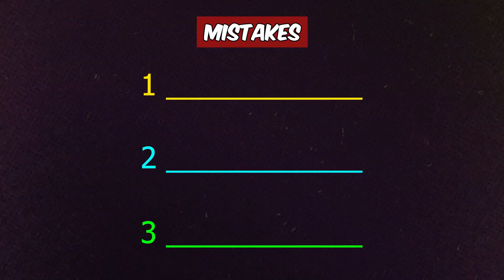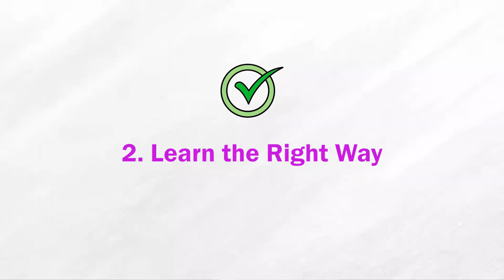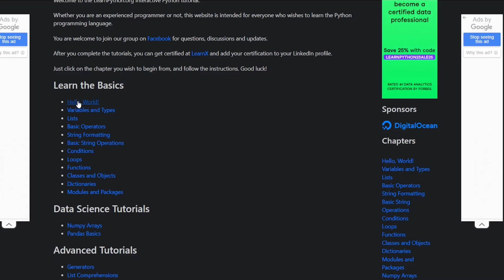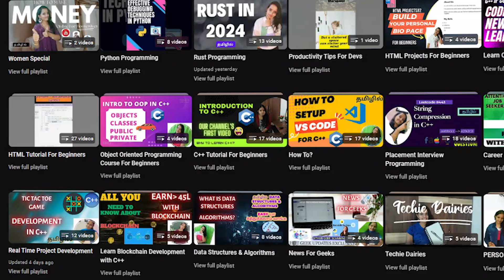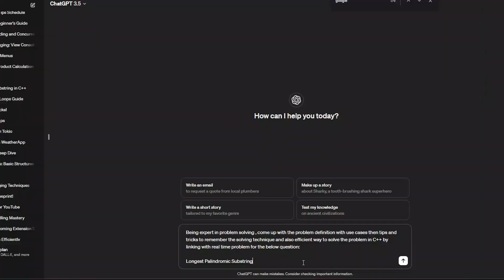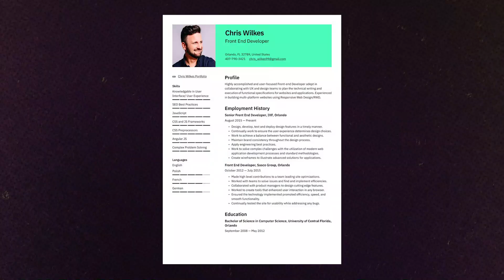FASTEST Way To Learn Coding and ACTUALLY Get A Job in Tamil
Are you ready to dive into the world of coding and secure a job fast? In this video, I'll walk you through the fastest way to learn coding and actually land a job in tech. We'll discuss common mistakes to avoid and a 7-step system to help you successfully break into the coding industry.

First, let's address the 3 Mistakes You Should Avoid:

Only Watching, No Action: Don't get stuck in tutorial purgatory. Take action and start coding!
No Interview Preparation: Being technically skilled isn't enough. Prepare for those critical interviews.
Falling for Rejection: Rejections are part of the process. Learn from them and keep pushing forward.
Now, let's uncover the 7 Step System to Land a Coding Job:

Pick a Programming Language: Choose one that aligns with your career goals.
Learn the Right Way: Focus on understanding concepts deeply rather than just memorizing syntax.
Build Real-Time Projects: Put your skills to the test by creating practical applications.
Get Your GitHub Boosted: Showcase your projects on GitHub to impress potential employers.
Interview Preparation: Practice coding interviews regularly to boost your confidence.
Resume Preparation: Craft a standout resume highlighting your coding skills and projects.
Apply for Jobs: Start applying for entry-level positions to kickstart your career.
Follow these steps, and you'll be on your way to landing a coding job in no time!